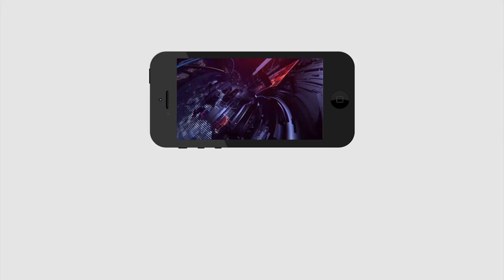Jagan Good News To Farmers | Fertilizers Are Deliverd To Home | దేశంలో ఏ సీఎం ఇలా చేయలేడు